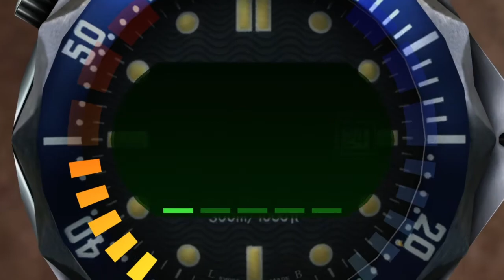Facility - GoldenEye 007 Xbox (00 Agent)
GoldenEye 007 XBLA (Community Edition Update) on Xenia w/ Mouse+Keyboard.

Not a speed run.  Nice audio in the beginning, huh?  Wish I recorded that 1:36 run.  I think Doak was in the first room on the right after the security check point and then I proceeded how I did here.  Have fun, maybe learn something.

In the violet hour, to the violent sound 🎵